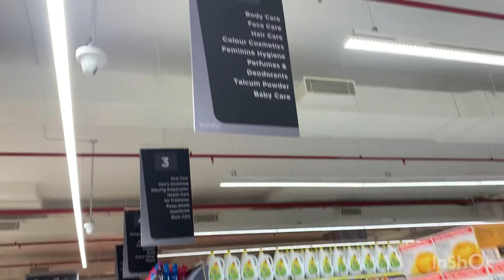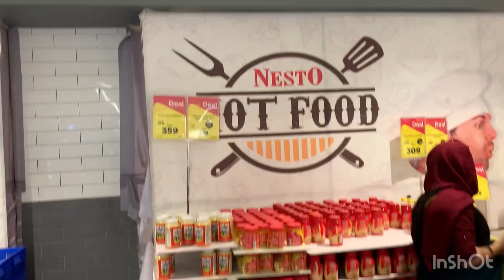NESTO HYPERMARKET IN KANNUR THAZHECHOVVA |BIGGEST HYPERMARKET IN KANNUR DETAILED VIDEO